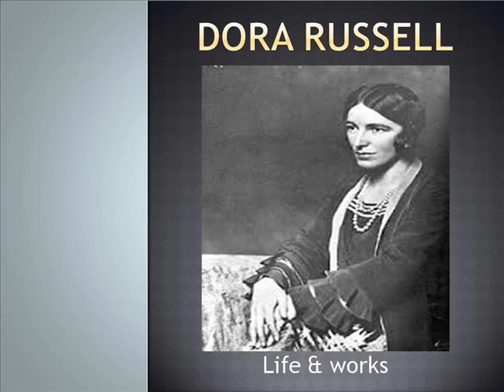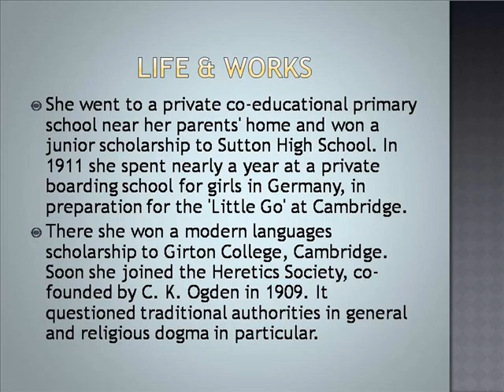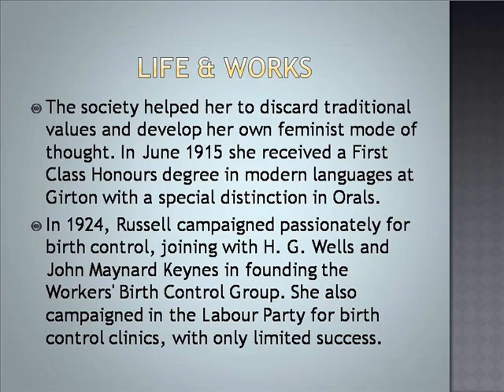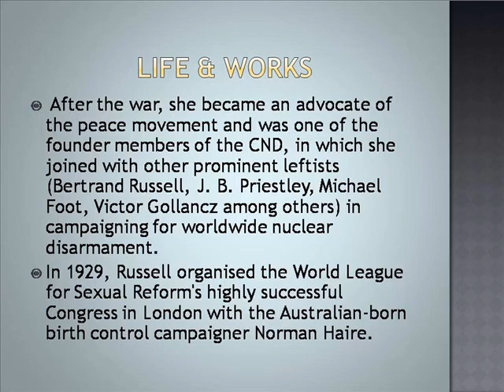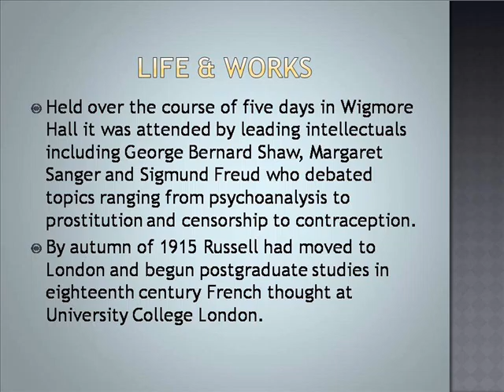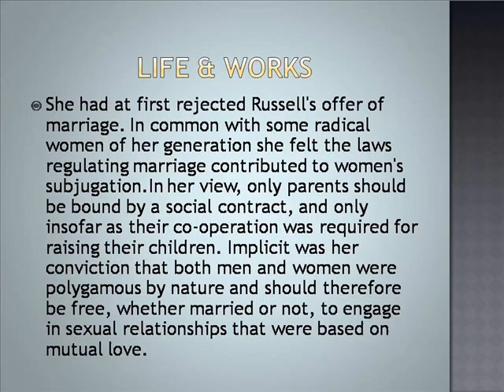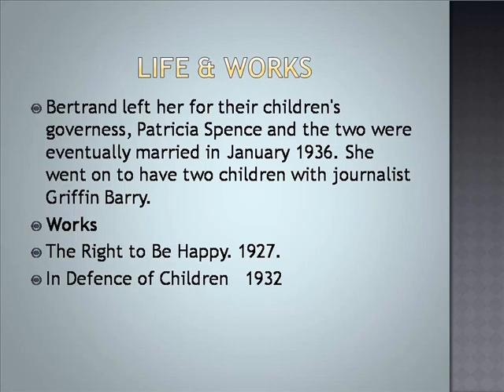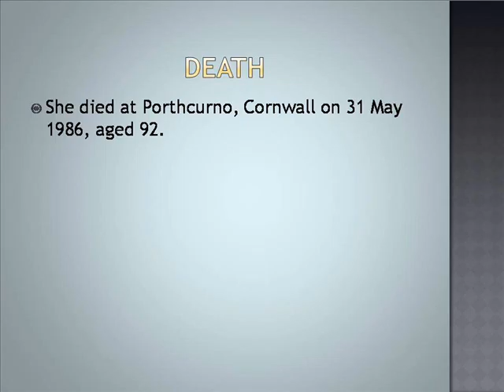Dora Russell Life & Works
Dora Russell Of Michigantown Indiana
Dora Russell Obituary
Dora Russell Biography
Dora Russell Photo
Dora Russell E-books
Dora Russell Of Michigantown Indiana On Facebook
Russell Crowe
Russell Westbrook
Russell Wilson
Russell Brand
Russell Simmons
Russell Johnson
Russell Athletic Sportswear
Russell Peters
Russell Stover
Russell Wilson And Ciara
Russell Life Points Funds
Russell Life Skills And Reading Foundation
Russell Life Points
Russell Life Points Balanced Strategy
Russell Life Skills
Russell Life Points Moderate Strategy
Russell Life Points Growth Strategy
Russell Life Points Conservative
Russell Lifestyle Funds
Russell Life Points Balanced Fund
Russell Works Middletown Connecticut
Russell Works For Lakers Nation
Bertrand Russell Works
Green River Russell Works
Betrand Russell Works
Hertzsprung Russell Worksheet
Cm Russell Works
Hampson-russell Workshops 2015
Rip-roaring Russell Worksheets
Hampson-russell Workshop